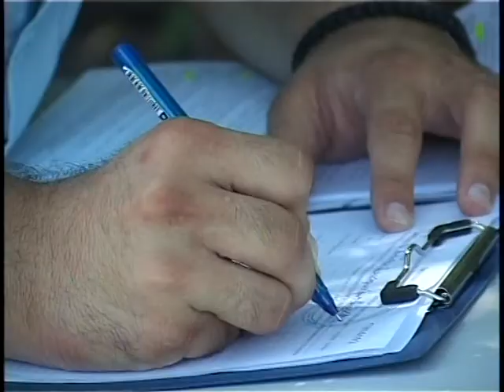Пионерский проспект остался без света